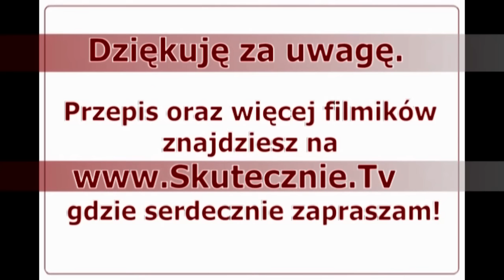Żurek z białą kiełbasą, wędzonką i jajkiem :: Skutecznie.Tv [HD]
Lekko gęsty, przyjemnie kwaskowy, o bogatym smaku wędzonki i majeranku... Domowy żur vel żurek:) Nie tylko na Wielkanoc, ale i w zwyczajne dni smakuje wybornie, a że jest prosty do zrobienia, to naprawdę chętnie i z przyjemnością go gotuję. Podaję najczęściej jako „jednodaniówkę", bo jest bardzo sycący i nic dziwnego... Z tak bogatą wkładką zmienia się rzeczywiście w bardzo treściwe danie;) Podaję na gorąco, czasem z ziemniakami (ugotowanymi w zupie), czasem z chlebem, ale zawsze z wędzonką oraz mieszanką kiełbas i jajkiem na twardo. Ta gęsta i smaczna zupa znika z talerzy naprawdę szybko. I to nie tylko w święta;) Spróbujcie.